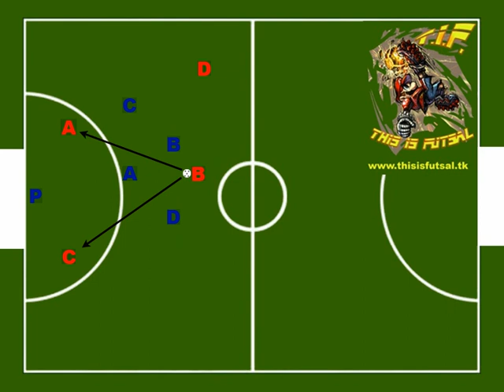Movimento offensivo N°22 calcio a 5 - FUTSAL OFFENSIVE MOVEMENT N°22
Movimento offensivo, con partenza 3-1 (tre giocatori arretrati e uno avanzato). L'azione si svilupperà su un lato per spostare la retroguardia avversaria per poi successivamente tornare al centro cercando il passaggio finale.

Il giocatore laterale B passa palla in mezzo al campo per A
Il giocatore A porta palla vicino a D poi gliela passa ed esegue una sovrapposizione su di lui

Nel frattempo...
Il pivot C si è spostato da posizione centrale a posizione defilata sulla parallela dove si sta sviluppando l'azione.
D attende la sovrapposizione di A
B si accentra verso il cerchio del centrocampo

A questo punto la squadra avversaria dovrebbe essersi spostata su quel lato dando maggiore attenzione alla zona della palla

Adesso...
C scatta improvvisamente dalla parte opposta (zona del palo)
A prende il posto di C andando però nella zona del palo

D si gira improvvisamente e passa palla a centro per B

B stoppa la palla esegue alcuni passi in avanti poi si troverà davanti due soluzioni finali:

1- Cercare A
2- Cercare C

Entrambe le soluzioni sono molto valide,la scelta dipenderà dal piazzamento difensivo della squadra avversaria. Spesso visto che il giocatore C passerà dietro a tutti sarà quello principalmente sempre più libero e facile da servire, infatti abbiamo terminato la schematizzazione passando la palla verso C che si troverà a tu per tu col portiere ospite a distanza ravvicinata rispetto alla porta.